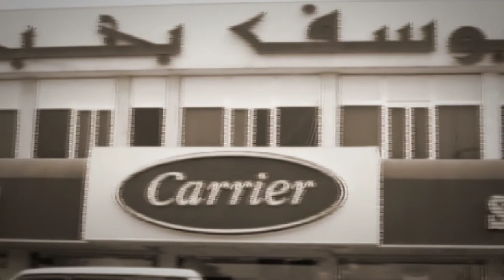THE BEHBEHANI JOURNEY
Behbehani Motors Company represent Volkswagen and Porsche brands.